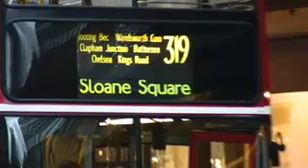LKTV Kings Road Sloany Pony Trot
Will takes a trot down the Kings Road Chelsea to check out the sloany kids and their new threads